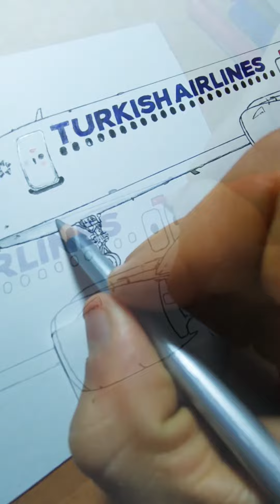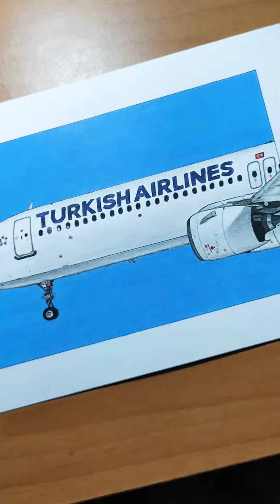DRAWING the NEW TURKISH AIRLINES AIRBUS a321NEO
Hi Niksyaners!:)  Welcome on a new video.

In this video I show you some of the steps of drawing this aircraft.
This is the new airbus a321neo of Turkish Airlines and it is registred as
TC-LSR. this drawing took me 10 hours to make.

Enjoy it and let me know if you like it in the comments below.